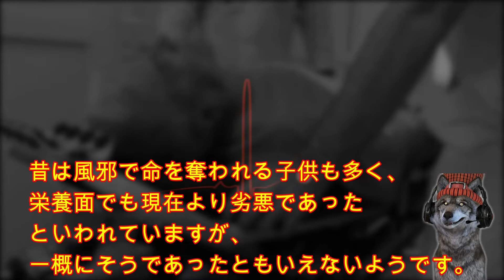11月15日（火）の今日は何の日？